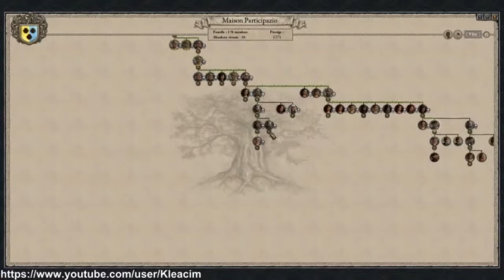Rediffusion Live 10-10-14 Partie 1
Ceci est la rediffusion du Live qui a eu lieu sur ma chaine twitch le 15 Aout 2014.
Il porte sur le DLC The Republics qui permet de jouer les républiques marchandes.

Comme tout live, il y a bien sur la présence des abonnés, présents au moment de celui-ci.

Intro